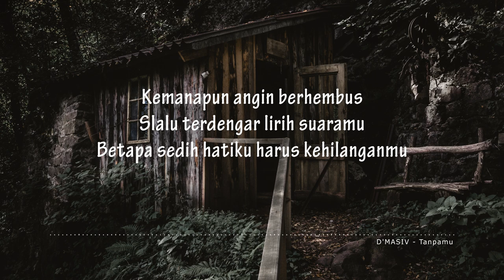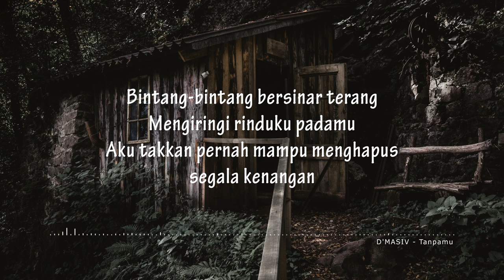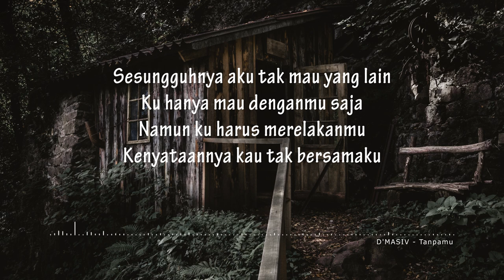D'MASIV - Tanpamu (Lirik)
⚡"D'MASIV - Tanpamu" Unofficial Lyrics Video⚡

Aktifkan RBT "Tanpamu" dengan cara :
- INDOSAT : ketik MG DMSC02 kirim ke 808
- XL : ketik DMSC02 kirim ke 1818
- TELKOMSEL : ketik DMSC02 kirim ke 1212
- TRI : ketik DMSC02 kirim ke 1212

🧡 Mau request lirik video? bisa kok, tinggal tulis request-an kamu di kolom komentar

Gabung Notification 🔔 Squad dengan cara aktifin tombol belnya buat dapetin update terbaru dari channel ini